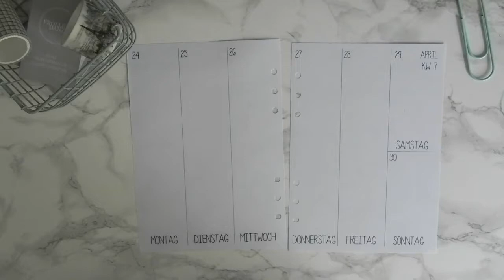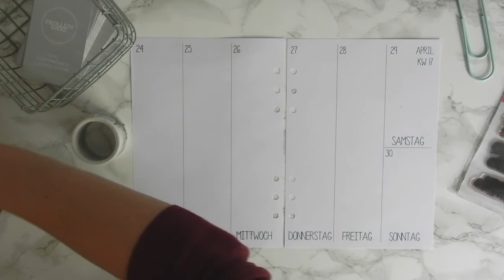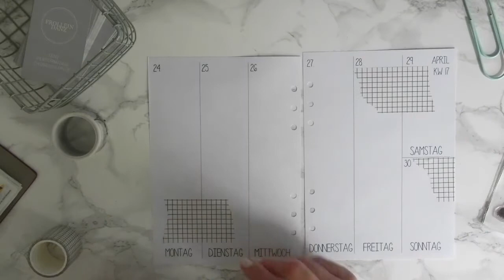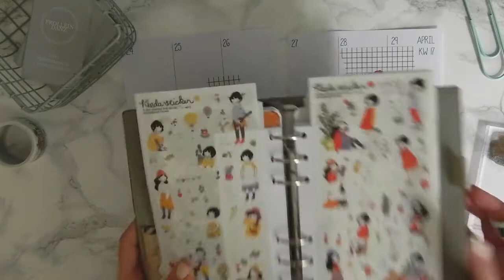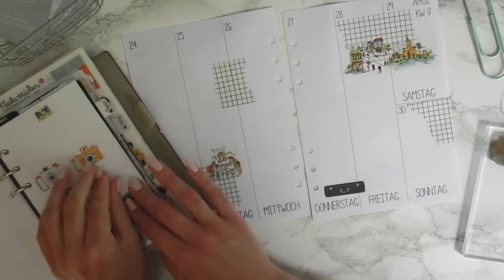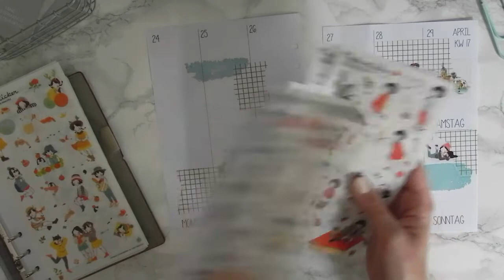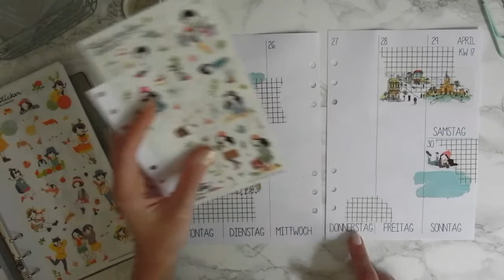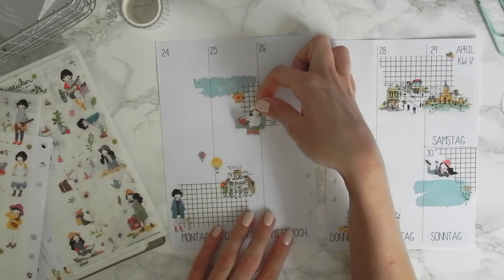FILOFAX DEKO KW 17 | frankfurt city girl | deutsch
Mehr Fotos gibt es auf Instagram!

& Aliexpress ;)

meine Lieblingssachen
Acryl Aufbewahrung für Washi Tape
non-permanent Kleberoller
Faber Castell Brush Pen Black
Faber Castell Metallic Pen Copper
Faber Castell Metallic Pen Green Metallic

gefilmt mit
Marmor Hintergrund